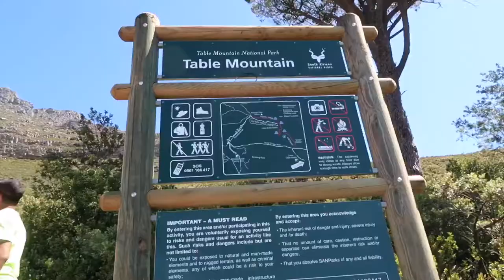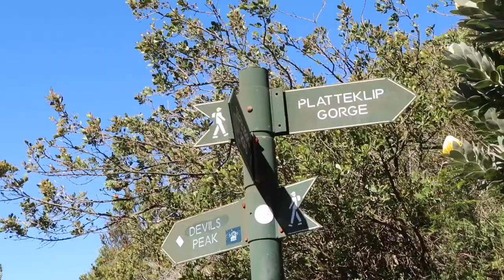climbing table mountain | CAPE TOWN, SOUTH AFRICA | a travel vlog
Kelly and I traveled to Cape Town, South Africa.  This week I try my hand at travel vlogging and document our experience of hiking Table Mountain.  Epic views of the city, Camps Bay, Devil's Peak and of, course, Lions Head Mountain.